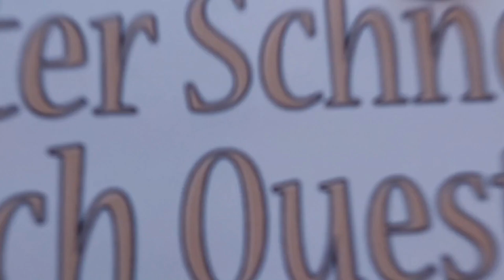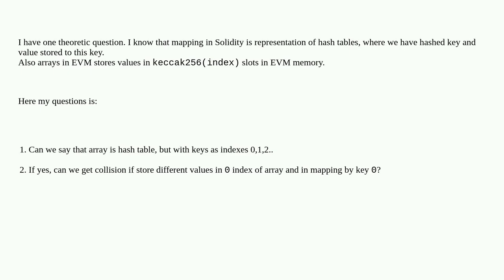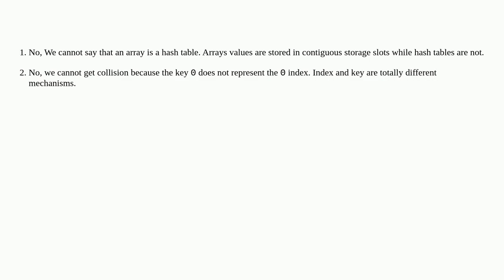Ethereum: Is arrays a hash tables in Solidity?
Is arrays a hash tables in Solidity?

A special thanks goes out to the community

  evm mapping arrays solidity memory